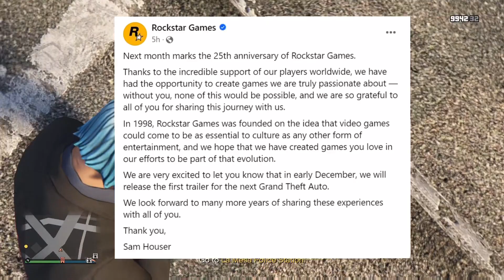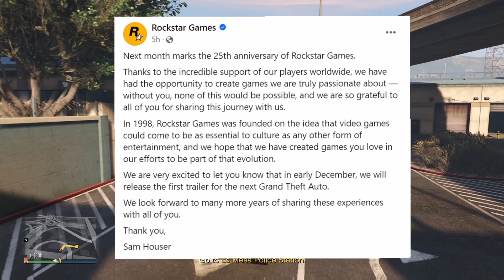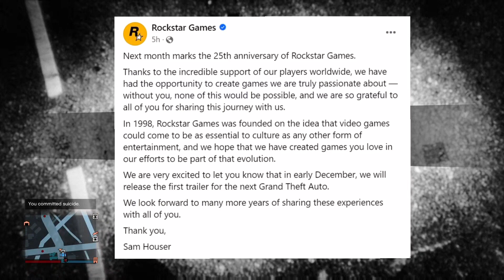OFFICIAL ANNOUNCEMENT FROM ROCKSTAR GTA 6!!